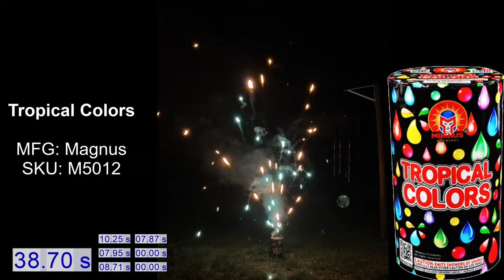Tropical Colors, Magnus, M5012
Product: Tropical Colors
Mfg: Magnus Fireworks
SKU: M5012
Duration: 58-59 seconds